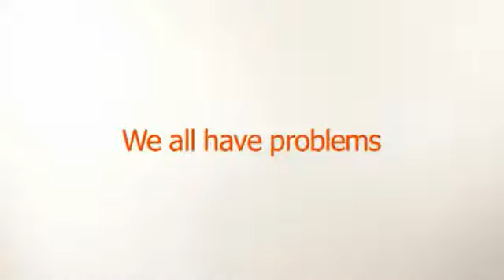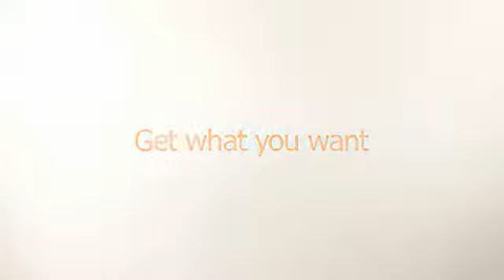Coaching - Get what you want...